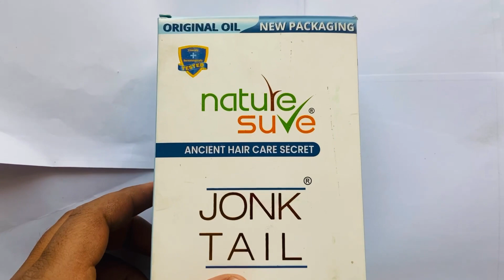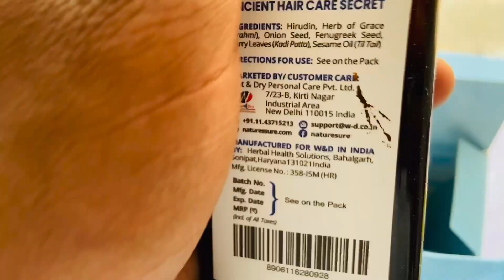बाल झड़ना बंद तुरंत / Hairfall & Hairloss Treatment In Hindi / Deepak Pharmacy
Best therapy for all your hair problems like baldness, alopecia & hair fall